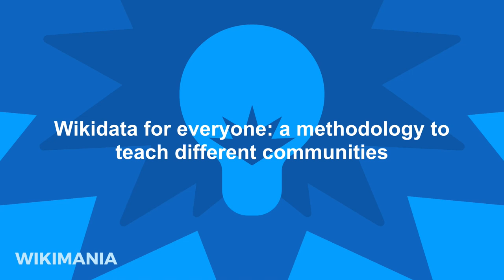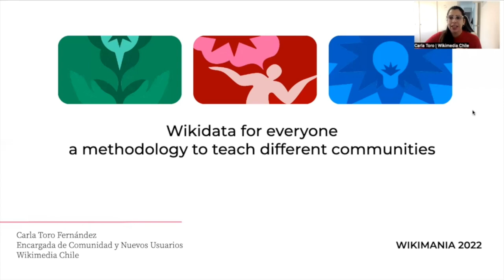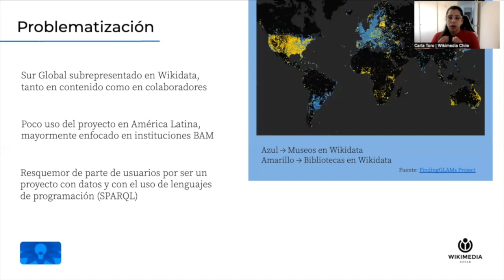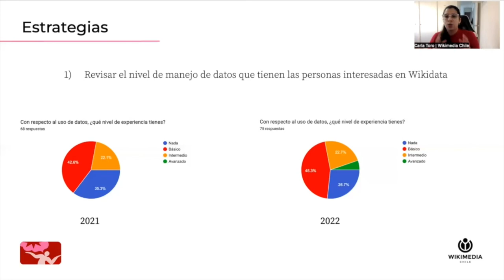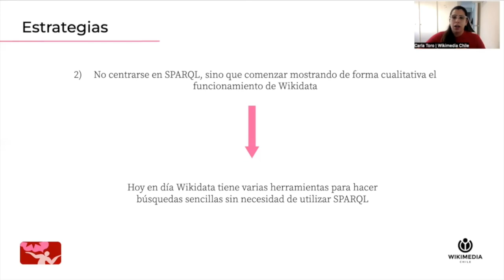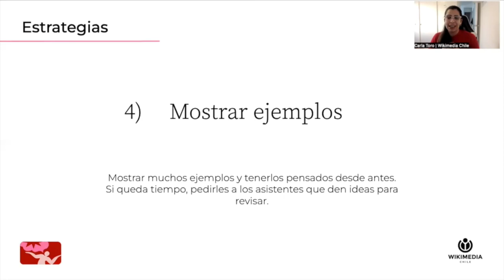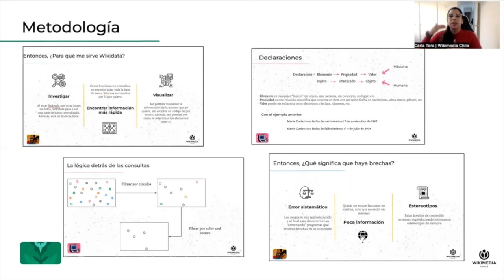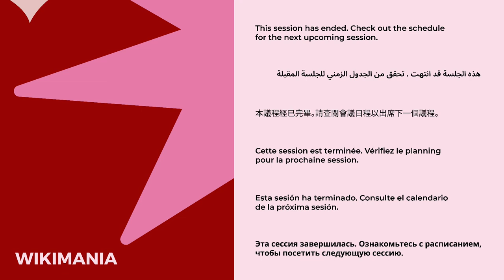Wikidata for everyone: a methodology to teach different communities